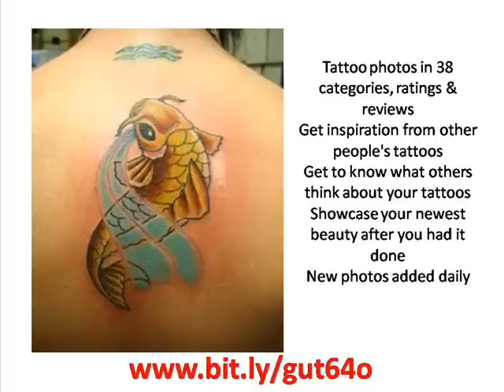Available tattoo for your eyes and head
how to tattoo for the eyes and head and a tattoo of three dimensions to your